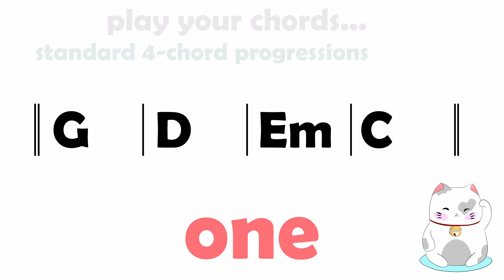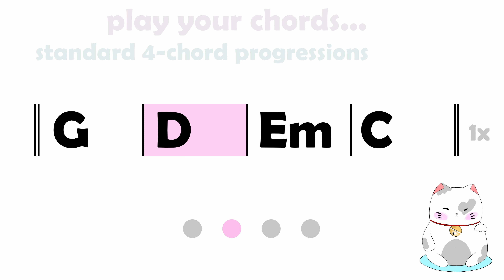4 chord song 2 G D Em C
The basic guitar chords exercises were created from practical experience with adult guitar beginners. They serve as a stimulus to practice the most important chord changes. if you practise the standard chord changes, you will learn the same changes for countless songs and hits.

Especially in the beginning there is a lot to learn and a solid foundation of the simplest strumming chords is helpful.

Tip: As a beginner, play only one simple downbeat per measure at first, each time on the 1st beat. Tap your feet to the beat (1 2 3 4). Initiate the grip change early enough so that the fingers have landed safely on the next 1. Ideally, your fingertips will land on the fretboard almost simultaneously, just as the Apollo space probe landed on the moon with its 4 feet. The little jets always corrected the spacecraft so that it didn't land crooked or tip over. The fine motor skills of your fingers correspond to these jets. In the beginning, you still make many corrective movements. With time, your movements become more secure and smaller and the changes faster.

When the chord changes work well, you can also try different strumming patterns.